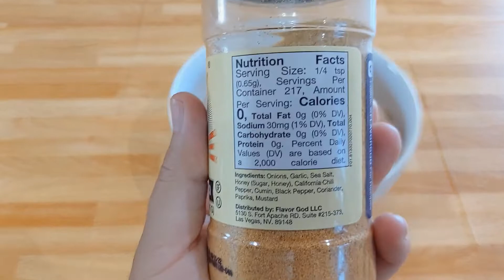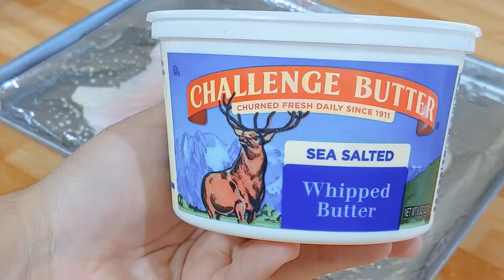What I eat in a day to loose weight 1500 calorie defecit meal Plan